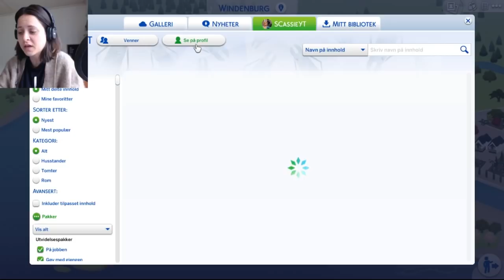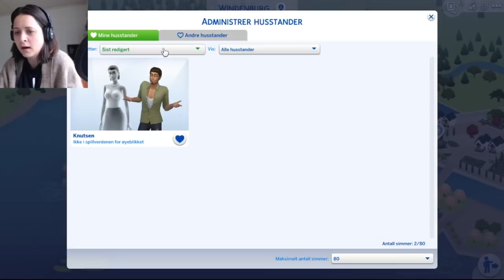Dårlig kjemi | Norsk The Sims 4 | Separate Life Challenge #1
Jeg gir deg en intro på en ny challenge jeg har hatt lyst til å kjøre for dere, og vi følger Daniel og Solveig - to simmer som viser seg at har absolutt null kjemi sammen. Hvordan skal dette gå? Dette kan nok bli mer utfordrende enn først trodd.